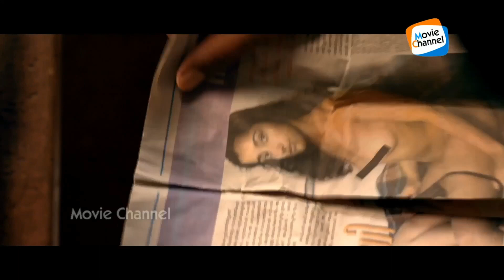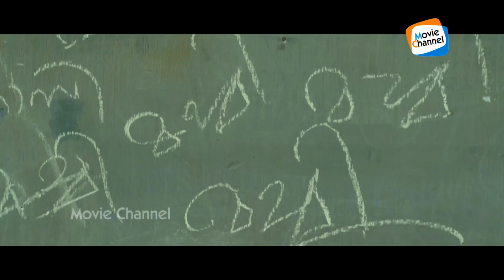ഇതൊരു വല്ലാത്ത പ്രതികാരം ആയിപ്പോയി | Last Bench Comedy Scene